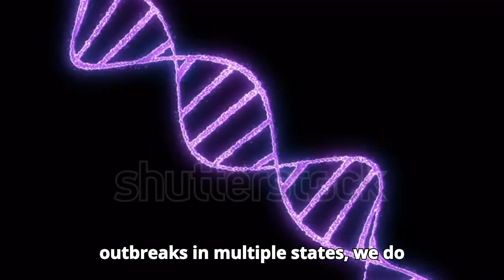Zika virus, Surge In India: A Look At The Threat||भारत में जीका के मामले बढ़े: ख़तरे पर एक नज़र"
WHAT WE WOULD TRY TO ANSWER:-
Recently, the Zika virus has once again surfaced in the western part of India with a Pune-based doctor and his teen daughter testing positive for infection. Zika virus is a mosquito-borne pathogen that belongs to the flavivirus family, which also includes dengue and yellow fever viruses. It primarily spreads through the bite of infected Aedes mosquitoes, particularly Aedes aegypti.
Cases have been identified in multiple States in India in the past, with larger outbreaks occurring in Kerala and Uttar Pradesh as recently reported in 2021.
NEED OF THE DAY AFTER COVID EXPERIENCE IN INDIA :
 By decentralizing testing facilities, particularly at the district and sub-district levels, and developing accessible and affordable diagnostic tests for Zika, Nipah, avian influenza, and many more emerging infectious diseases, India can ensure a more effective response to future outbreaks.
Is Zika still a risk?
How harmful is the Zika virus?
What is the death rate of Zika?
Is Zika transmitted by a vector?
Can someone survive the Zika virus?
What disease is similar to dengue?
Are Zika virus and dengue the same?
Is Zika still a concern for pregnancy?
What happens if you get the Zika virus?
Why is the Zika virus bad for pregnancy?
Can Zika virus be transmitted from person to person?
What happens if you get pregnant with the Zika virus?
What are the 4 viruses related to dengue?